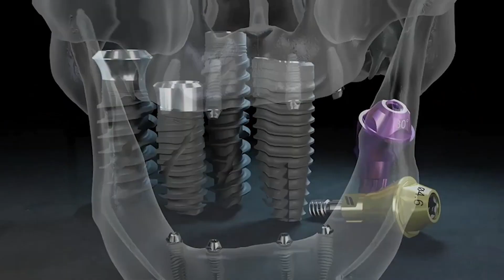Epic Dental Implant Solutions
Damaged or missing teeth can be permanently replaced by dental implant solutions including:
1. single implant with dental crown
2. full jaw implants with removable dentures
3. full jaw implants with fixed hybrid bridge (also called All-on-one or ProArch)

Bangkok International Dental Hospital (BIDH)
Sukhumvit Soi 2, Ploenchit
Thailand's Specialized Dental Hospital